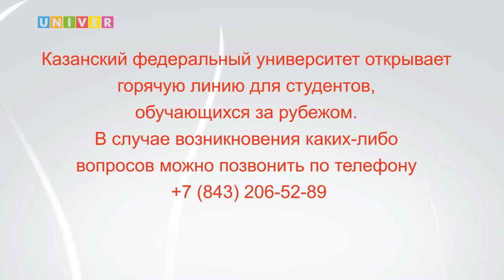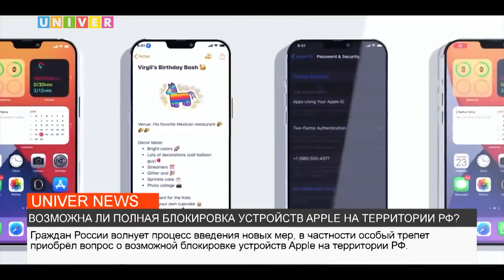НОВОСТИ КФУ от 02.03.2022